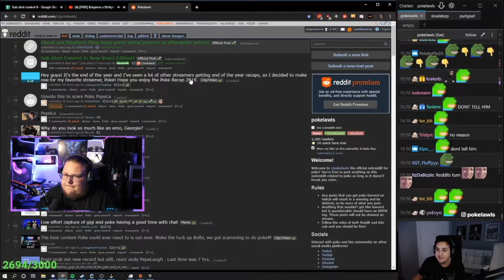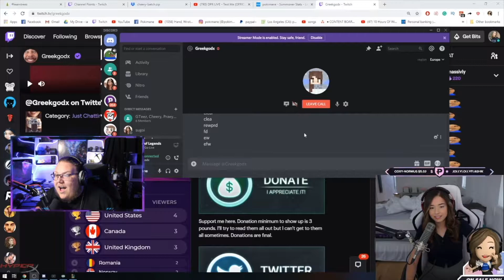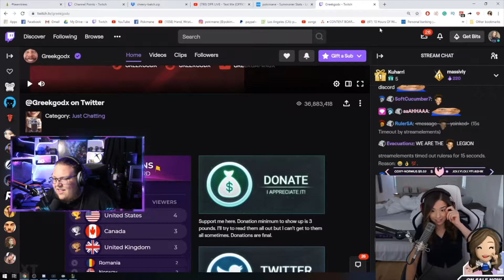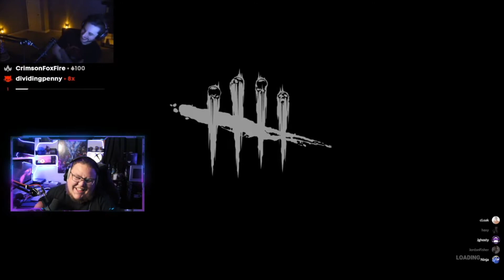Reacting To Savage Twitch Moments